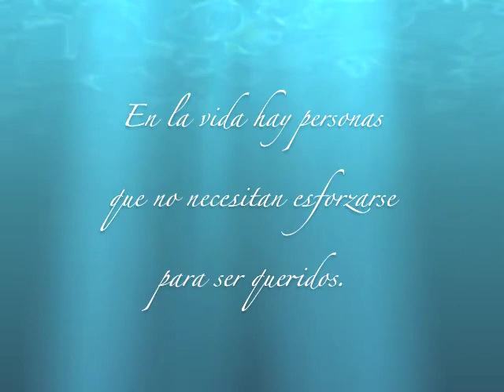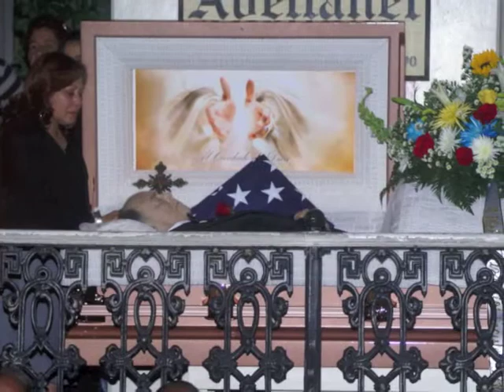El Heraldo Sabaneño: Despedida de Ferdinand "Ferdibú" Vega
Imágenes de la despedida a quien en vida fuera el cantante Ferdinand Vega